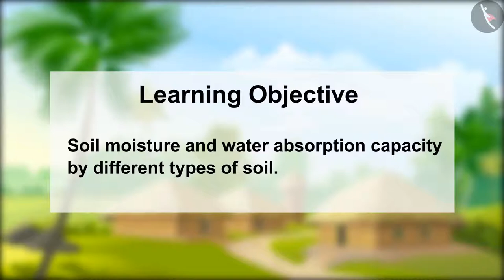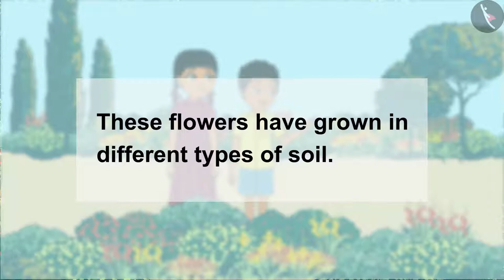Soil | Part 3/4 | English | Class 7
Class 7 | NCERT | Soil | Part 3/4 | English | Class 7 | Soil | Our Environment

In this video, we will study about Soil.